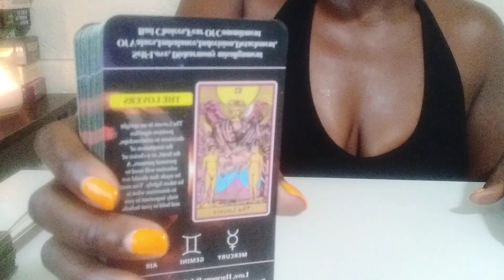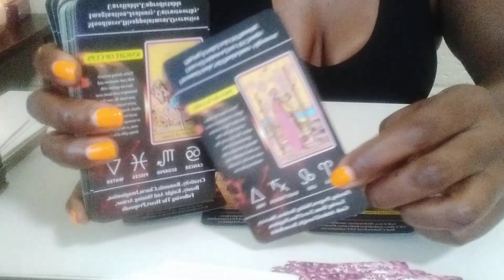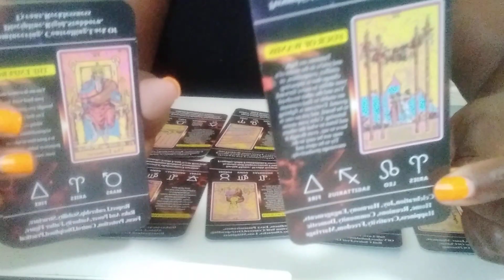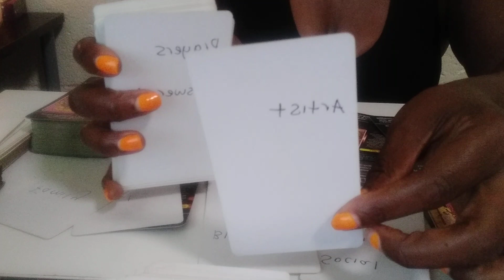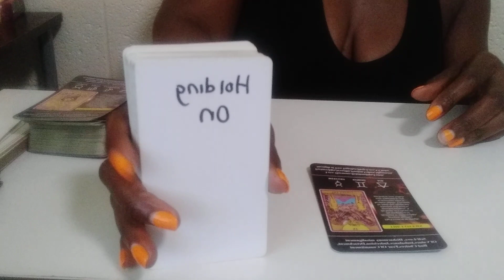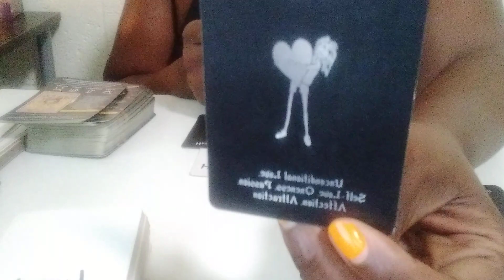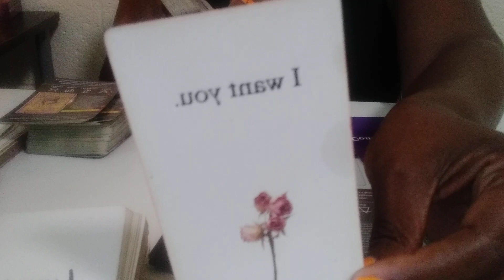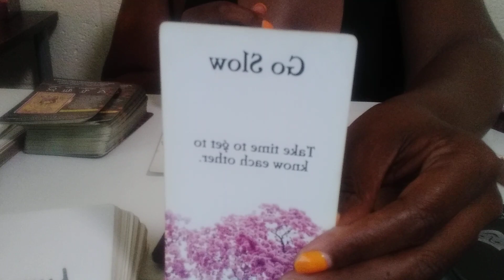You Have 3 People In Your Family And A Past Lover Trying To Get Into Your Energy...